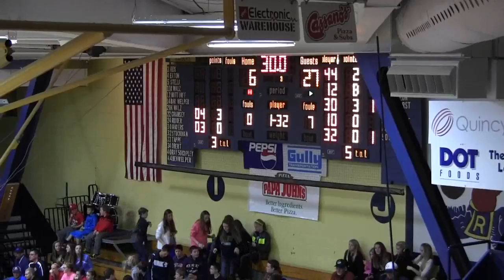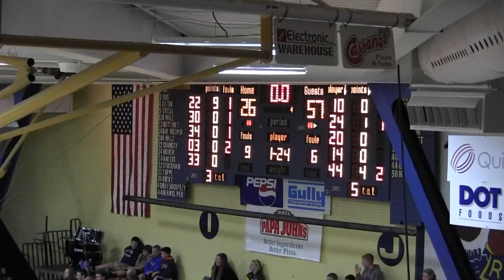Canton vs Quincy Notre Dame 11302013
Canton Tigers varsity boys basketball vs Quincy Notre Dame 11/30/2013.